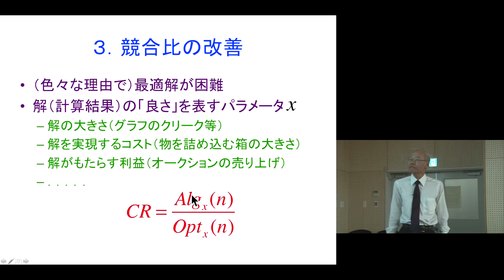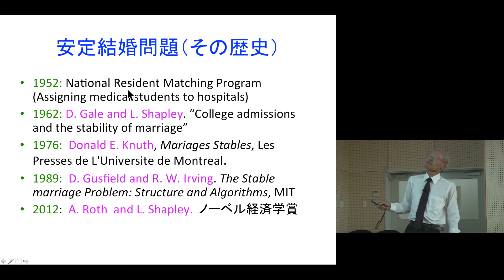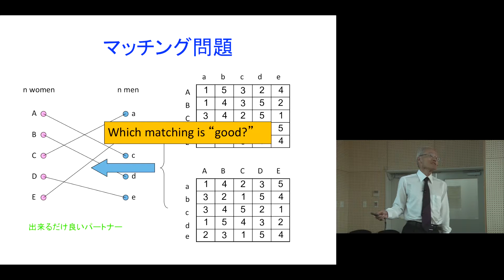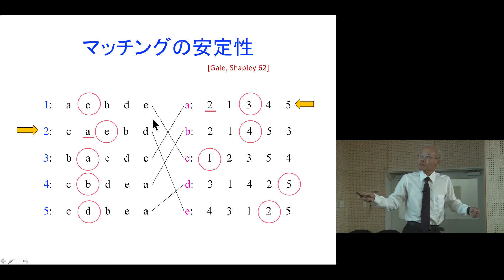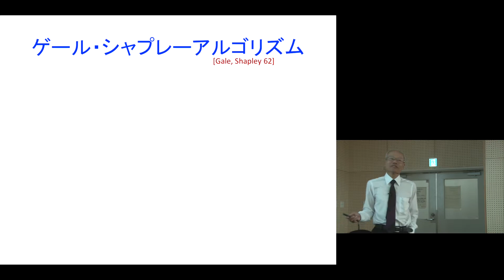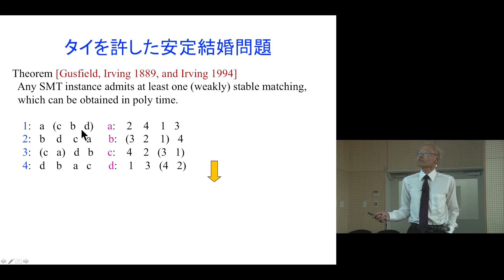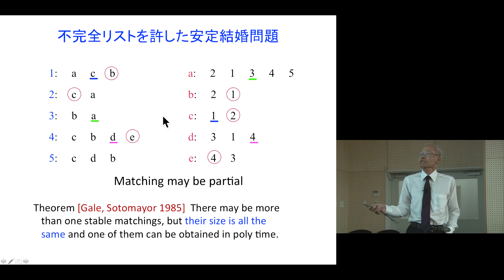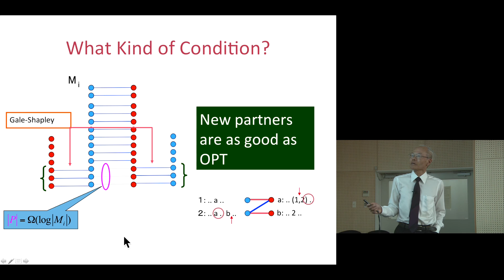京都大学2015年度最終記念講義 岩間 一雄（情報学研究科 教授）「そこにギャップがあるからだ」2016年3月9日 チャプター7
京都大学2015年度最終記念講義
岩間 一雄（情報学研究科 教授）
「そこにギャップがあるからだ」
2016年3月9日